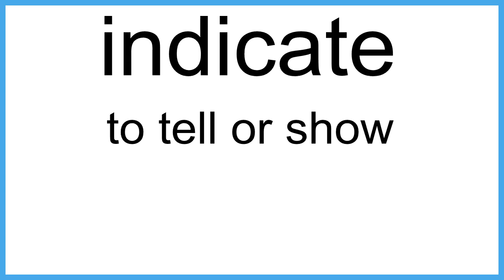indicate meaning | Vocabulary for Kids | Children's Dictionary | Learn English Vocabulary